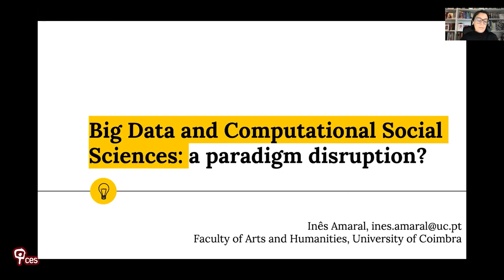Big Data and Computational Social Sciences: a paradigm disruption?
Emergence of an era of Big Data is critical as it creates a radical shift of paradigm in social research. As technology-mediated behaviours and collectives are primary elements in the dynamics and the design of social structures, computational approaches are critical to understanding the complex mechanisms that form part of many social phenomena in contemporary society.